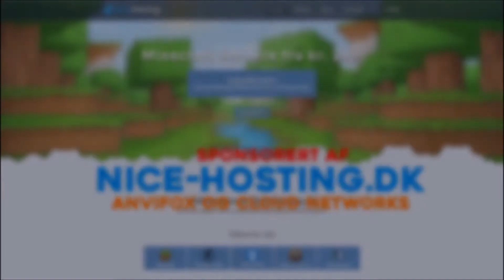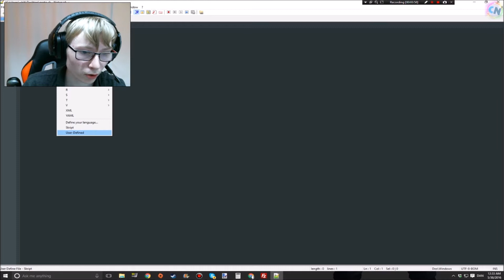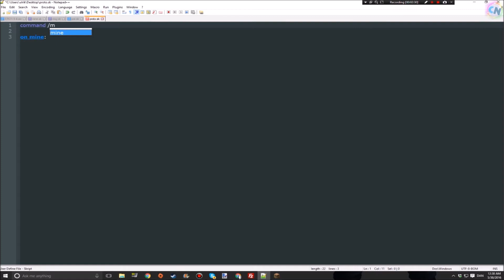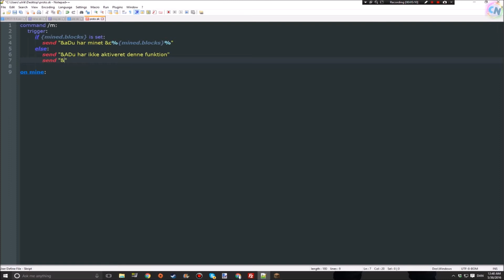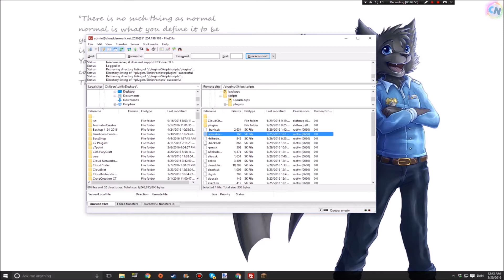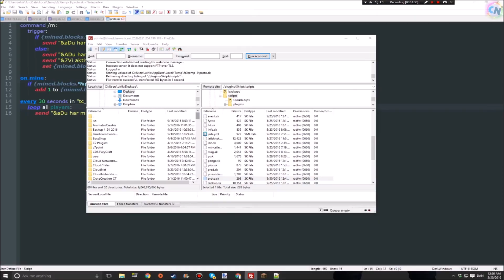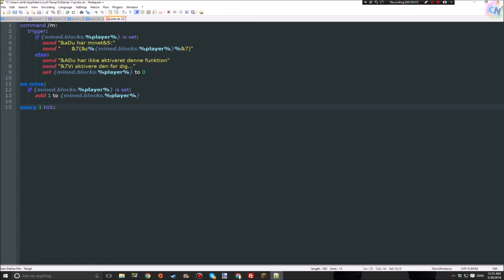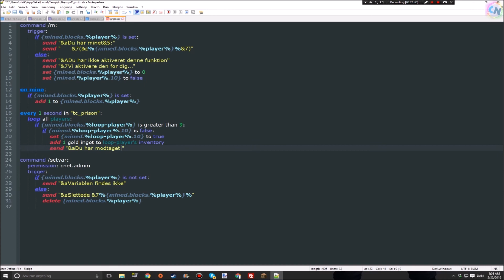Alt du behøver at vide om Minecraft Server Skripts!